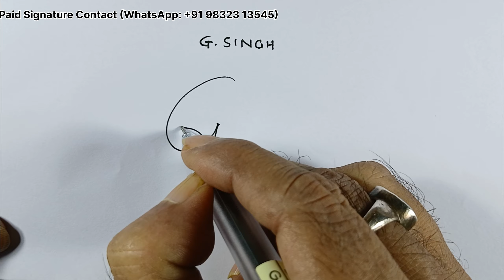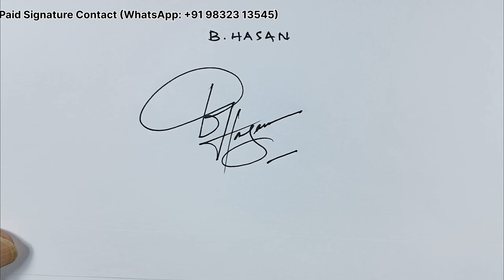Short Signature Tutorial | Beautiful Signature Tutorial